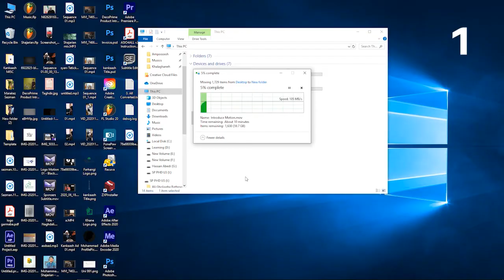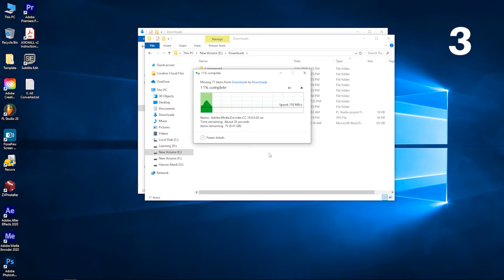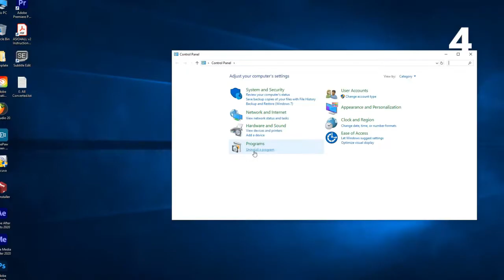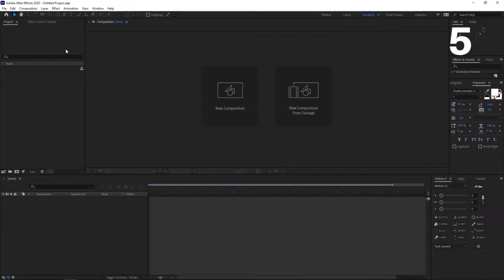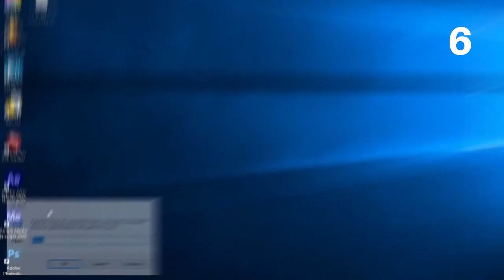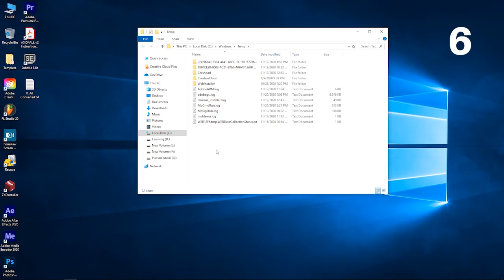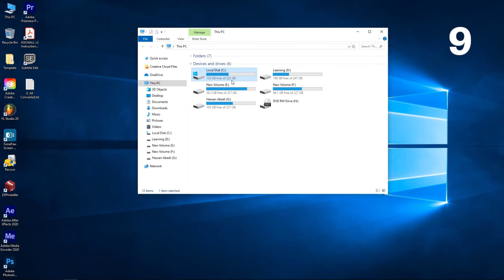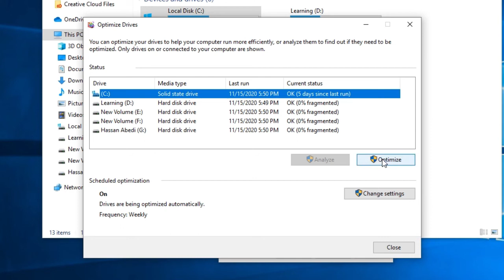ده مرحله برای خالی کردن درایو اصلی ویندوز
اگه تا حالا به علت پر بودن درایو اصلی ویندوز سیستمتون دیر بالا میاد و نمیدونین باید چه جوری و از کجا شروع به خالی کردن بکنین حتما این ویدیو رو تا انتها تماشا کنین. خیلی ویدیوی مفیدی هستش. یه سری نکات هم تو ویدیو هست که خیلی به درد ادوبی بازها می‌خوره. تعدادی از روش ها هم ممکنه خیلی‌ها ندونند، ولی شما دیگه میدونین